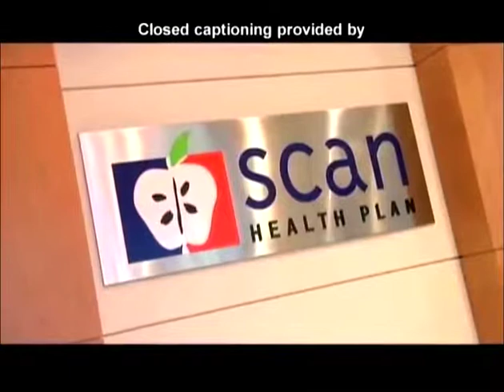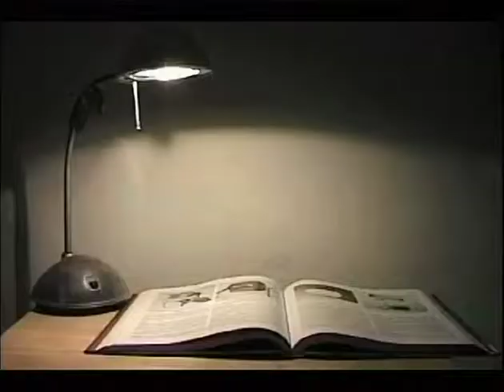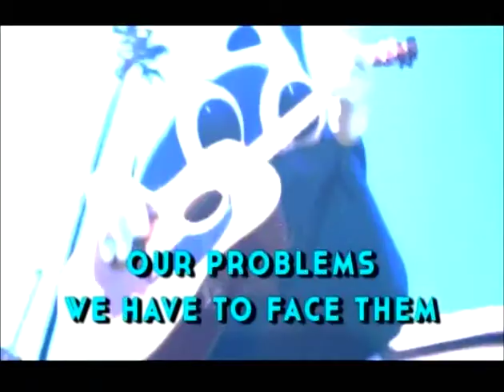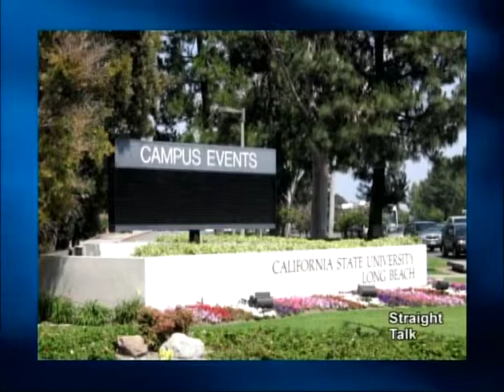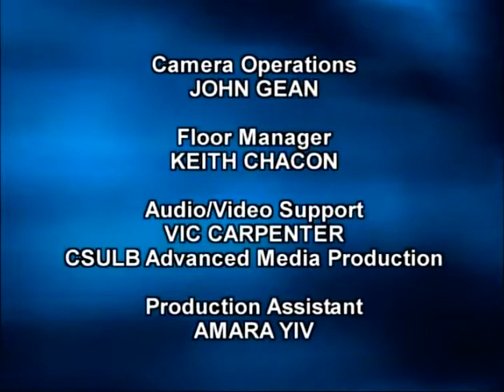Straight Talk TV Show: Dr. Jane Conoley, President at CSULB